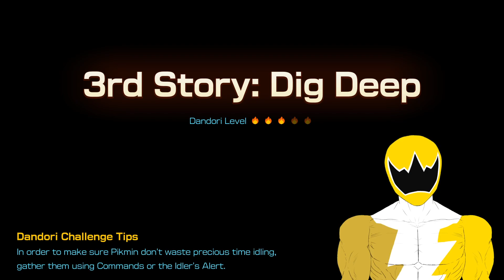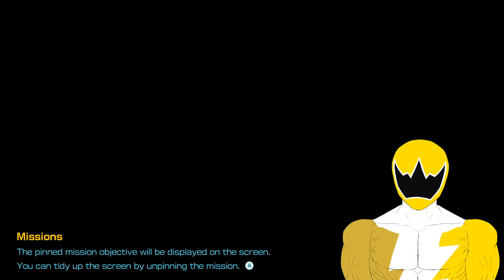[Pikmin Legacy] - Pikmin 4 PART 12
Pikmin 4 Longplay Part 12! Part 12 Of Our Pikmin 4 Longplay!

Raise a crop of plantlike Pikmin and guide them on an endearing expedition! Meet Pikmin, small, plantlike creatures you can grow, pluck, guide, and send into battle with enemies multiple times their size! These loyal, curious helpers come in different types, including fire-resistant Red Pikmin and brand-new Ice Pikmin. The fate of your Pikmin is yours to decide—will you carefully avoid danger or rush into situations despite potential…losses? Create your own explorer and navigate a big planet from a pint-sized perspective. Customize your look then embark on a journey to find and rescue fellow explorers. Traverse a world that seems larger than life as you see everyday objects like plants, benches, and pots tower over your explorer and Pikmin. Revisit these diverse areas at night and use brand-new Glow Pikmin to light the way forward…just watch out for berserk wildlife. Go explorer vs. explorer in Dandori Battles. In the world of the Pikmin 4 game, explorers like to get in on some friendly competition. Throughout the story you’ll encounter characters itching to compete in Dandori Battles—see who can collect the most objects within the time limit. Gathering plenty of Pikmin to carry even more treasure is a key part of Dandori Battle strategy. You can also face off in Dandori Battles on the same system against a friend or family member, with more stages to play as the story progresses.